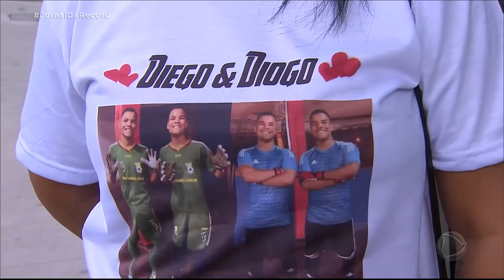Gêmeos de 21 anos morrem afogados na praia do Arpoador, no Rio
No Rio de Janeiro, dois gêmeos inseparáveis durante a vida acabaram se afogando no mesmo momento. Eles tinham acabado de sair do trabalho e resolveram passear na praia. Diogo e Diego tinham 21 anos e o primeiro entrou no mar. Logo depois, começou a se afogar e o irmão tentou ajudá-lo, porém, ambos foram levados pela correnteza. Eles chegaram a ser resgatados, mas não resistiram.